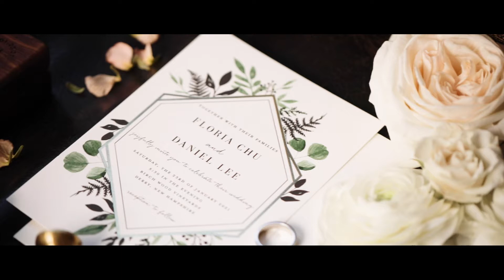FLORIA + DANIEL (FULL TRAILER) 1/23/21 Birch Wood Vineyards, NH